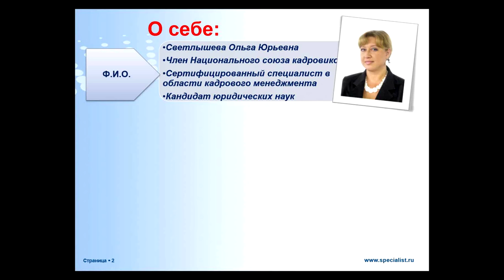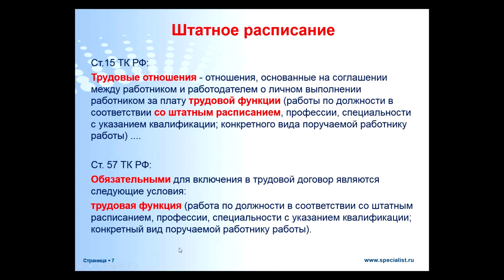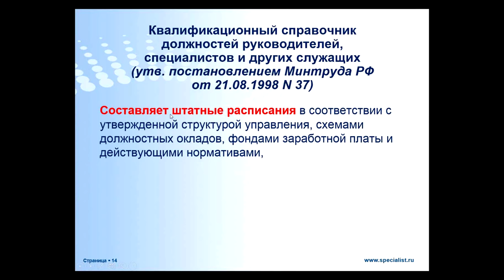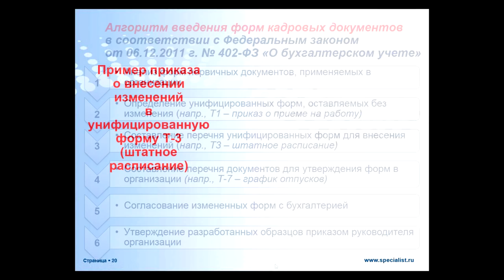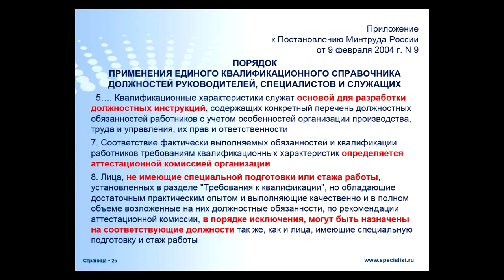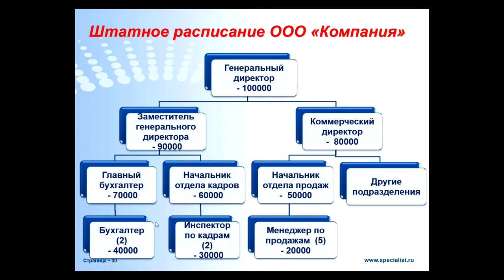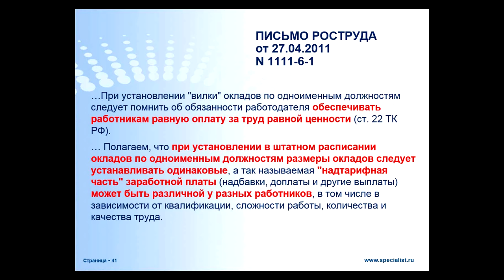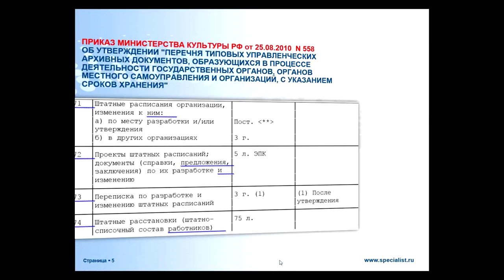Штатное расписание от "А" до "Я"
На бесплатном семинаре учебного Центра "Специалист " при МГТУ Баумана рассматривается проблема разработки и внедрения штатного расписания.
Вы узнаете:
- Является ли штатное расписание обязательным документом.
- В чём заключается разница между штатным расписанием и штатной расстановкой.
- Кто в организации должен разрабатывать и вести штатное расписание.
- Обязательно ли использовать унифицированную форму № Т-3 для штатного расписания.
- Порядок разработки, согласования и утверждения штатного расписания.
- Допустимо ли в штатном расписании указать «вилку окладов».
- Требуется ли ознакомление работников со штатным расписанием.
- Как правильно вносить изменения в штатное расписание.
- Можно ли уничтожить штатное расписание, если оно утратило силу?

Семинар ведет кандидат юридических наук,  сертифицированный специалист в области кадрового менеджмента, член Национального союза кадровиков России Ольга Юрьевна Светлышева.